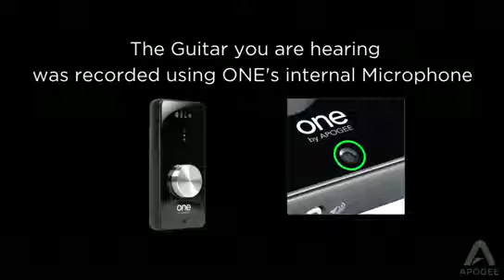Waltzing Matilda - Tommy Emmanuel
Perfect, Australian Guitarist